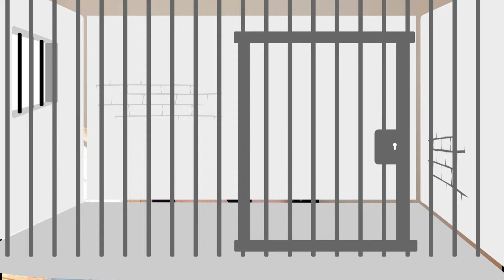Travel Poland / Real location of the movie Schindler’s list?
Hello everyone in the world! I'm June.
Every week I pick a country based on the souvenirs my parents or I bought, and cook something from that country.
This week I picked Poland, studied about the country and cooked their food.